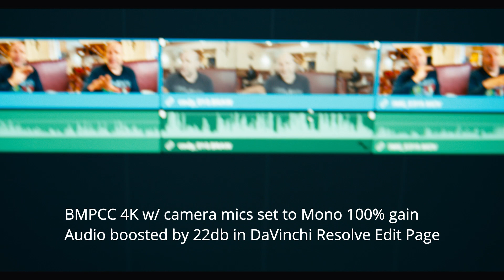BMPCC 4K Mic Gain Too Low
Why is the microphone gain so low on the BMPCC 4k?  John Ricard discusses problems with using the built in microphone on the BlackMagic Pocket 4k camera.